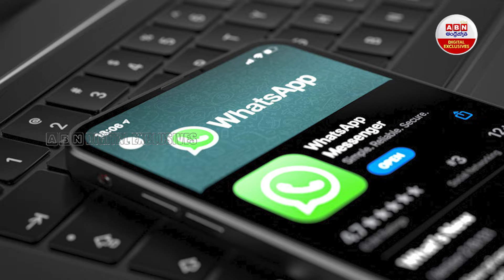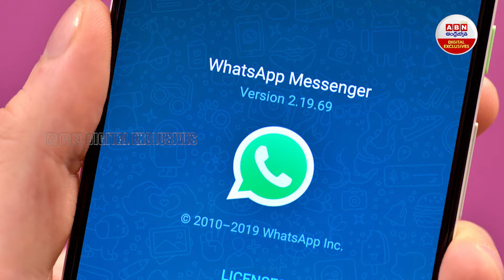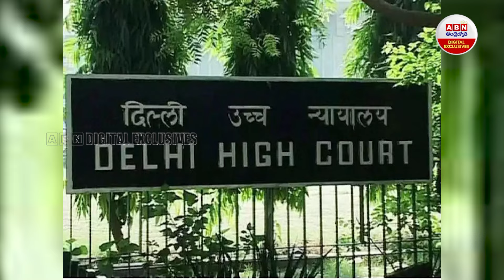WhatsApp Threatens to Leave India over Encryption Rules : భారత్‌ నుంచి వాట్సప్ వెళ్లిపోనుందా..?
WhatsApp Threatens to Leave India over Encryption Rules :  భారత్‌ నుంచి వాట్సప్ వెళ్లిపోనుందా..? | ABN Digital Exclusives